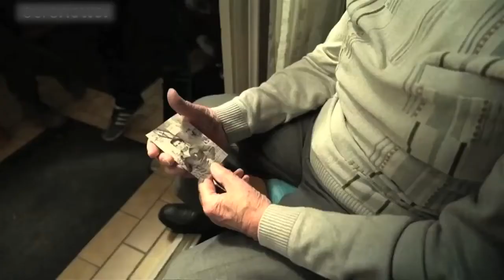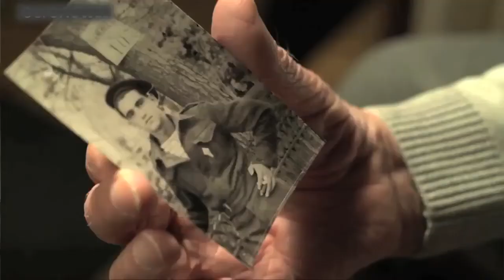Léon Gautier - Jean Goujon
Chanson extraite de l’oeuvre "Les Chemins de la Liberté" de Jean GOUJON

Paroles et musique de Jean Goujon